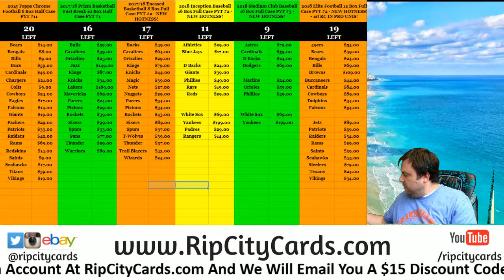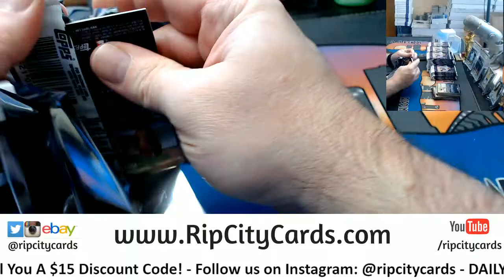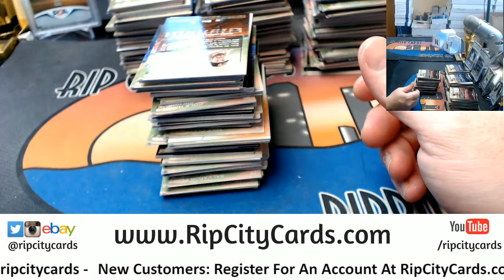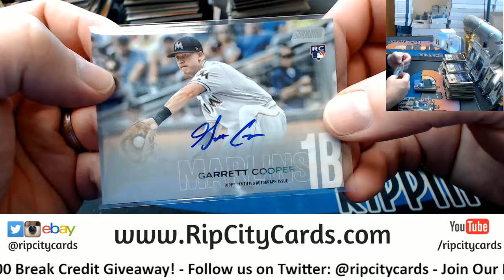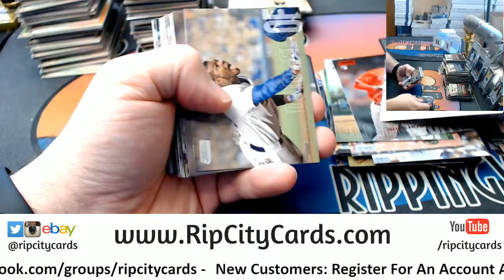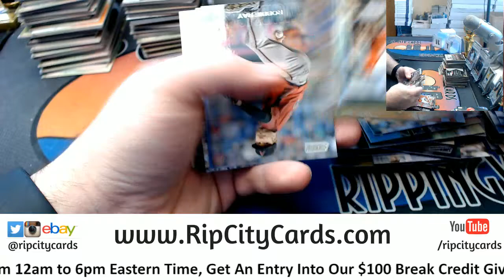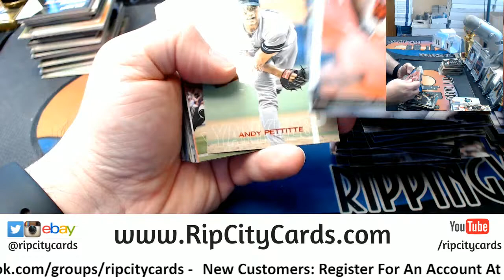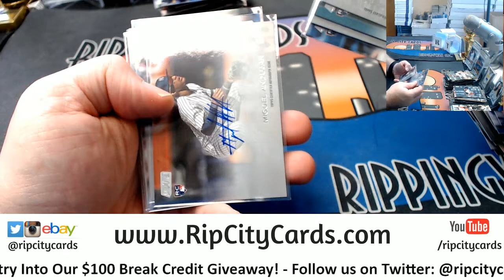2018 Stadium Club 4 Box #5 EBAY